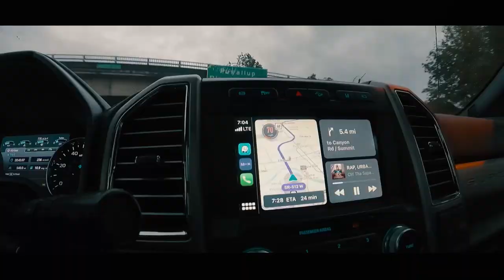Jaxon races at the oldest running Go Kart track in America! PSGKA in his Cadet Kart.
As the season narrows down to an end, Jaxon visits his home track to compete in races 6&7 in Spanaway Washington at Puget Sound Go Kart Association. PSGKA is an amazing track as it has some elevation changes throughout the course, and it is located around some huge Evergreen trees. PSGKA was founded in 1959 and is the longest continually ran go kart track in america.

Jaxon didn't have much competition all weekend. Saturday he fell behind to a seasoned driver and couldn't come through with the win. Sunday, he raced with one of his best friends but it wasn't a real race, more of a practice.

October 3rd is race 8 at PSGKA where Jaxon hopes to get the win!